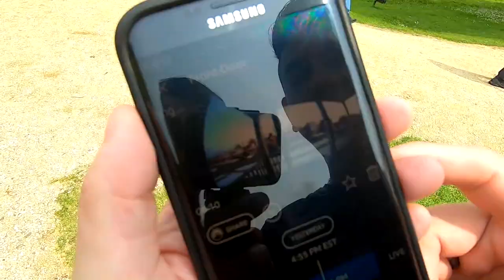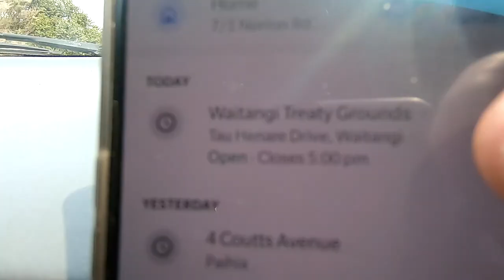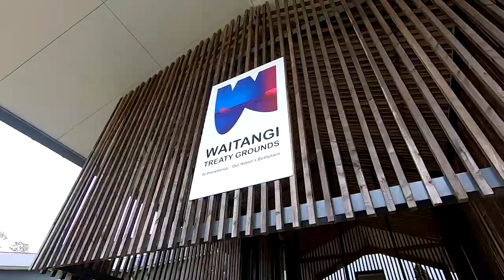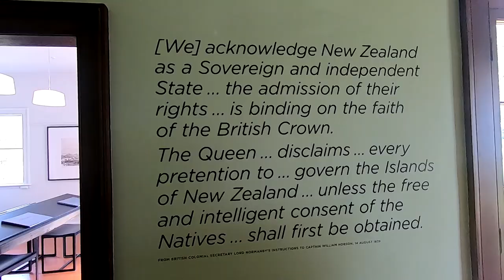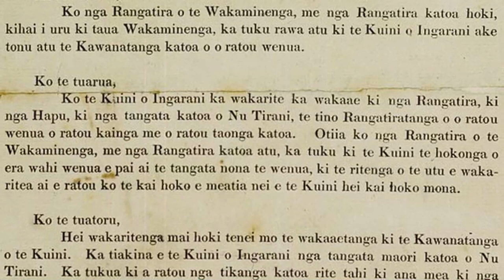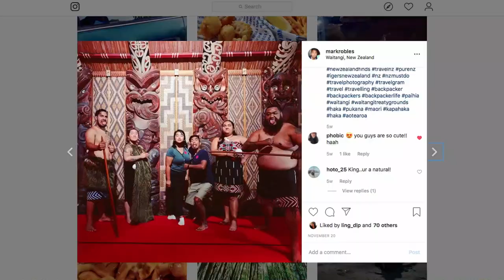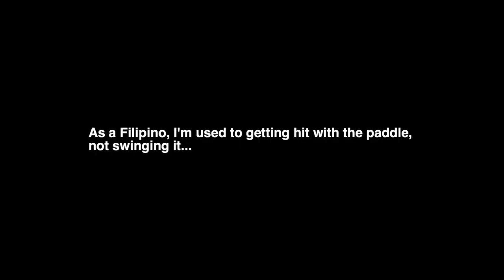PRACTICING MY PUKANA FACE! | Paihia, New Zealand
Paihia is a popular tourist destination nestled in New Zealand's Northland region in the Bay of Islands. If travelling through Northland, possibly on your way to the NZ's northern tip of Cape Reinga, you will most likely stopover in Paihia as it is one of Northland's main towns.

If you want a dose of history and culture, be sure to visit the WAITANGI TREATY GROUNDS:

I stopped vlogging after we left the Waitangi Treaty Grounds, but we did take a quick trip to visit the town of Kerikeri to grab some dinner at Burger Fiasko (great burgers and they do criss-cross fries, something the burger joints of the world need more of). Kerkeri is just 20 minutes northwest of Paihia.

During our stay in Paihia, Ling and I pitched our tent at the 'Falls Motel & Waterfront Campground.' This site offered the best view of the Haruru Falls and Waitangi lagoon from a campsite. The sound of the falls is meditative to fall asleep provided you don't wet your sleeping bag ;)

Tutira Mai - Canon Wiremu Te Tau Huata

Maori Calendar Song - Maramataka